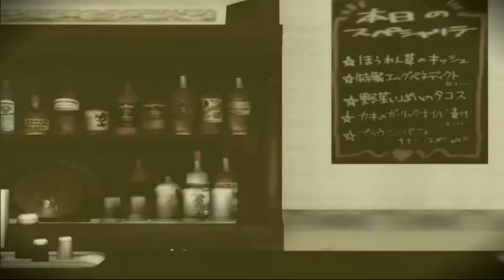{MMDxAPH} ~ America is Serious about coffee No.5 {HD60}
So... If Mr. Wilkins was Alive, how would he have reacted to England's comment?

This I suppose XD

Credits ~

Models By kanaha and Zeze
Stage by amiamy111
Effects - SSAO, PostAnalogTV, Diffusion7, AdultShader and Serious Shader.

I was bored and ill so here you go XD

LeanneVlogzFilmz xxx